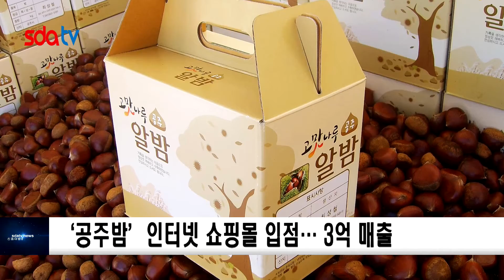‘공주밤’ 인터넷 쇼핑몰 입점…3억 매출 신동아방송대전충남뉴스 지우열아나운서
공주 밤 가공제품이 최근 인터넷쇼핑몰에 입점해 3억 원이 넘는 매출을 올리는 등 큰 인기를 모으고 있다.

공주시에 따르면, 공주 밤 가공제품의 디자인 개선 및 유통경쟁력 향상을 통한 판로개척지원 차원에서 공주시산림조합 공주알밤과 농가애(주) 맛밤, 더공주알밤몰 알밤찹쌀떡 등 공주 밤 가공업체 8곳의 인터넷쇼핑몰 입점을 추진했다.

2018년 11월 5개 업체, 지난해 8월 3개 업체가 입점해 운영한 결과, 업체들은 그 동안 3470여만 원을 투입해 3억 1190여만 원의 총 매출실적을 올린 것으로 나타났다.

시는 앞으로 공주 밤 가공제품의 디자인개선 및 홍보‧마케팅 강화 등 지원을 보다 확대할 계획이다.

또한, 인터넷 쇼핑몰 입점 확대와 백화점 행사 등에 적극 참여해 공주 밤 가공 상품의 새로운 판로개척 지원을 위한 다양한 프로모션을 지속 추진하기로 했다.

김기형 산림경영과장은 “온라인과 오프라인을 통해 판촉행사를 계속 추진할 계획으로, 관내 밤가공 상품의 추가적인 발굴 및 지원, 홍보를 통한 공주밤 산업 활성화에 적극 노력하겠다”고 말했다.